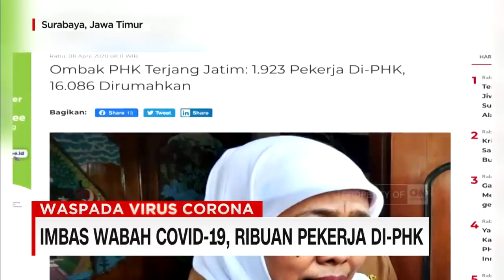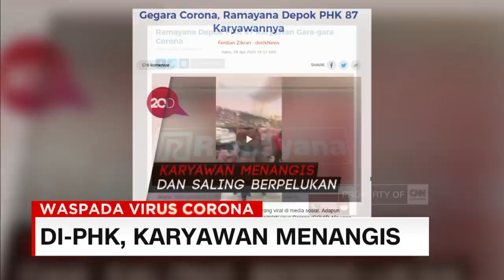Imbas Wabah Covid-19, Ribuan Pekerja di PHK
Pandemi wabah Covid-19 berujung pada gelombang PHK sejumlah pekerja. Di Jawa timur saja, belasan ribu tenaga kerja terpaksa dirumahkan, dengan konsekuensi gaji dipotong hingga pemutusan hubungan kerja atau PHK. Tak hanya Jawa timur, di Depok Jawa barat, sebuah video viral memperlihatkan isak tangis karyawan Ramayana yang terpaksa di-PHK. Mereka semua diberi pesangon tak sesuai ketentuan, yaitu hanya 9 kali gaji.

Like & Follow Facebook:
CNN Indonesia

cnnindonesiatv